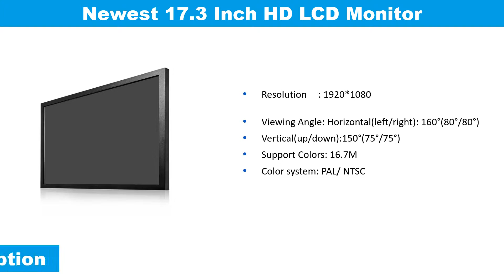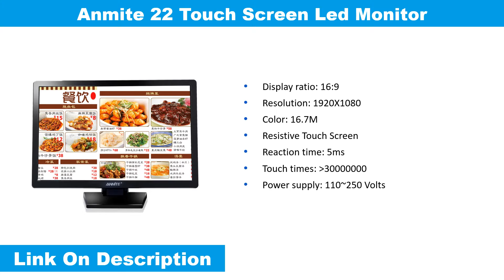Top 5 Best Monitor To Buy In 2019 | Best Budget Monitor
Welcome to The Gadget Tube... Top 5 Best Monitor To Buy In 2019.  Best Budget Monitor With price.

1
ASUS 23.8" Eye Care Monitor

2
Anmite 22 Touch Screen Led Monitor

3
Wearson 23.8" Widescreen Monitor

4
Anmite 19" Touch Screen Display

5
Newest 17.3 Inch HD LCD Monitor

ASUS VA249NA Eye Care Monitor -23.8 inch, Full HD, Flicker Free, Blue Light Filter, Anti Glare. Anmite 22 touch screen lcd monitor pc 21.5-inch Led resistive touch screen. Best Monitor To Buy in 2019. Wearson 23.8 inch Game Competition Curved Widescreen LCD Gaming Monitor HDMI VGA input 2ms Response WS238H. Anmite 19" New Lcd Desktop Touch Screen Display Resistance Touch Display Screen Led Monitor Resistive Touch Screen.